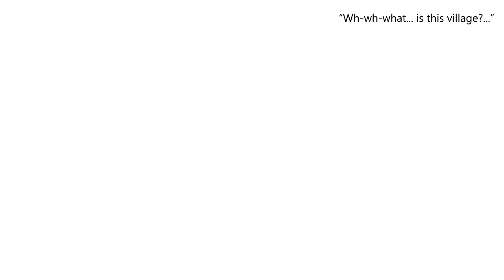The Midnight Sanctuary Trailer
”What ending do those eyes desire, little watcher?”
-Will it be salvation, or will it be the end?

A haunting story wrought by mystical visuals and talented voice artists. “The Midnight Sanctuary”, a full voice, full animation occult horror visual novel about confronting the mystery of a so-called Saint who descends upon an isolated village.

"Um, so. Are you... maybe one of the Dead, too?"
A curious, haunting tale.
Is it salvation which the Saint who descended into this isolated village brings... or is it the end of things?
An occult horror visual novel wrought by mystical visuals & talented voice artists.

-- Mysterious Graphics --
Gorgeous graphics like cut-paper art that blur the line between realism and surrealism.
Experience a trip into a mysterious world that's not quite two or three dimensional.

-- Fully Acted, Fully Animated --
Animated by the two-person team at CAVYHOUSE and voiced by a team of professional Japanese actors, Midnight Sanctuary comes to life in ways you'll never expect.
* Voice audio is in Japanese.

-- Mysterious Doings --
Hamomoru Tachibana has been invited to catalogue the traditions of Daiusu Village, long isolated from the rest of Japan. But once she arrives, a being the villagers identify as the Saints also appears. What could it mean?...